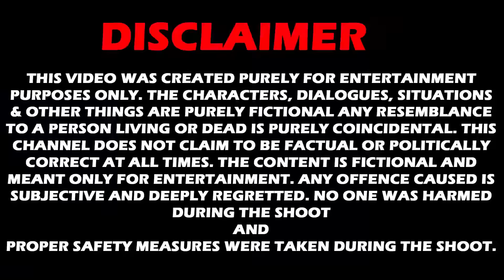फिर आ गयी | Most Epic Ghost Prank Ever | Car Prank EP 12 | Unglibaaz